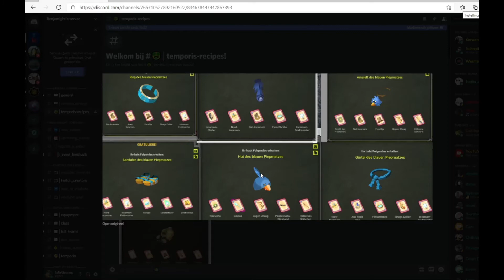Dofus Temporis V - Part 3: Crafting a Piwi Set [ TUTORIAL ]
In this video I crafted myself a full piwi set for my Eca. For those who are on discord there are alot of people sharing card combinations that allow you to figure out what combinations you need to get certain items. That is how I knew which cards I needed for the full blue piwi set.
I went out and gathered all resources needed to craft some cards, and the other cards I farmed with a friend. It only took me about 1.5 hours to get all the cards needed so it is not too hard to do yourself.

If you want to know how to get certain cards here is a good tip. Go to your encyclopedia and go to resources and click on ''Temporis Cards''. You will see the whole list of all cards available in game and you can sort by level or name or whatever. I sort them by price because that way the commonly dropped cards will be on the top of the list. I went on discord and looked for the items I wanted and I used the encyclopedia ingame to find out how I could get those cards. This might help you out alot.

If there are any questions or you need help with getting the right cards for your gear.

-Silent-Knight